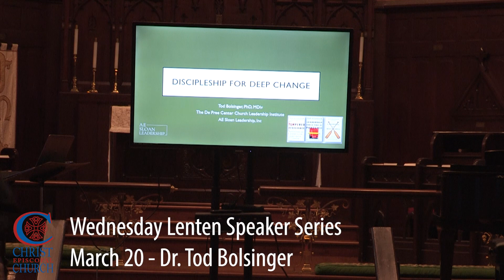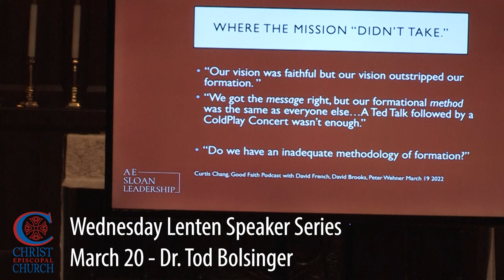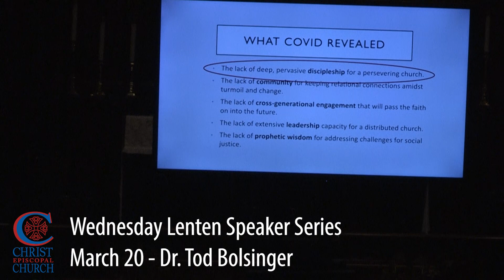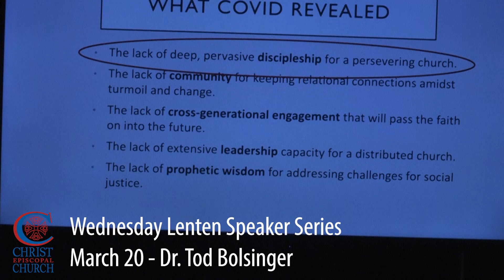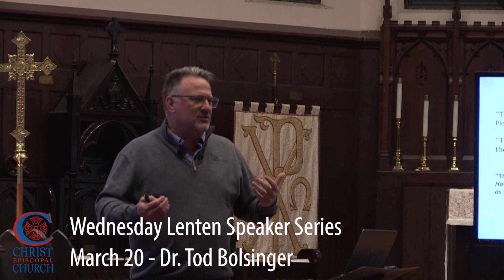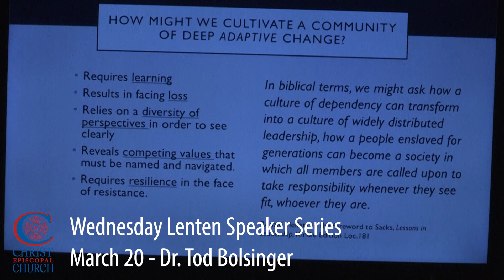Wednesday Lenten Speaker March 20 Dr. Tod Bolsinger